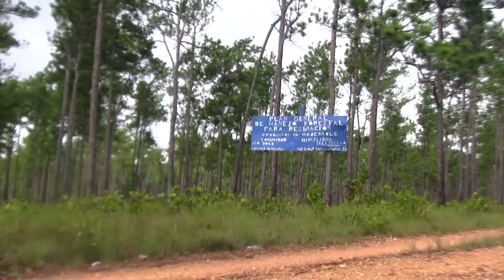Puerto Cabezas Stories - Nestor Traducio Diver Becomes Forester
This program is shared with CCTV from Burlington's sister city Puerto Cabezas. It tells the story of how a diver, made sick by decompression sickness from repeated dives, becomes a forester.

5/1/2021